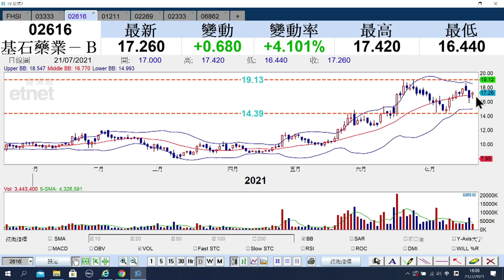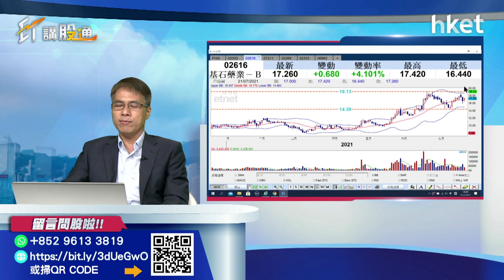【ET講股通】（精華）基石藥業2616彈升4% 上望阻力睇幾多？（2021年7月21日）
生物製藥基石藥業（02616）股價今日升逾4%，收報17.26元。有散戶留言問基石藥業的買賣策略。《ET講股通》主持孫運喜認為，基石藥業處於整固階段，上方阻力為這個。